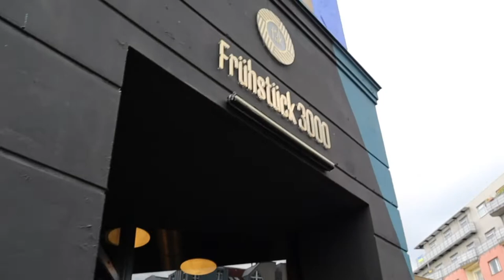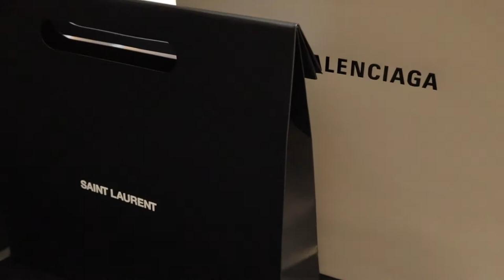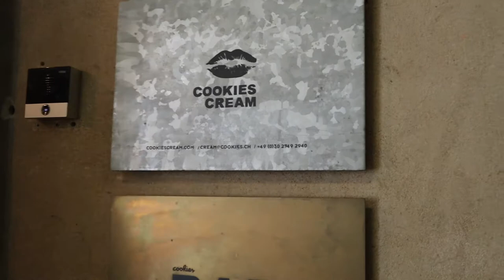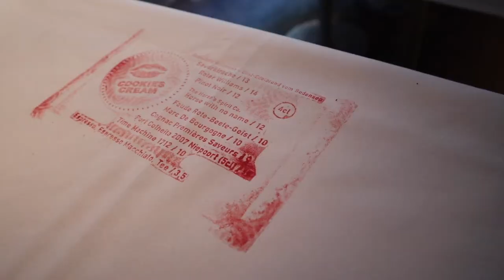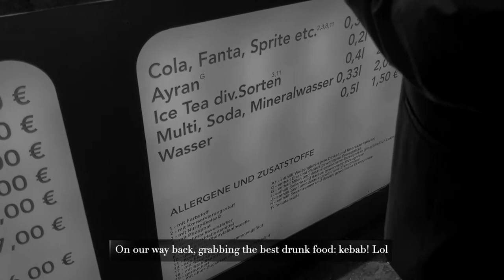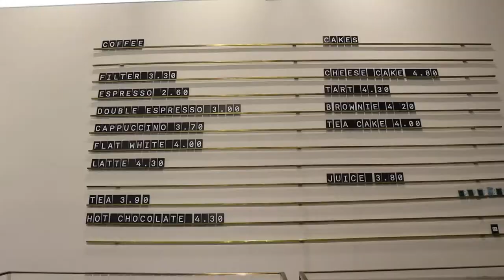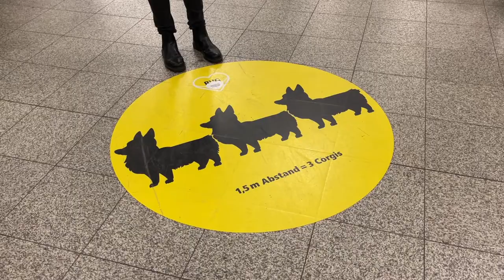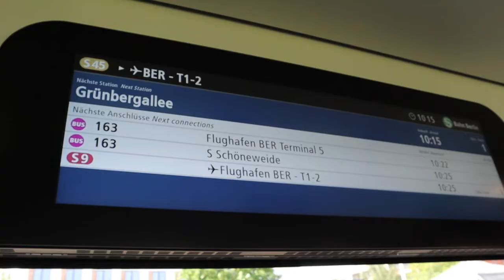[Episode 3] Birthday in Berlin! How to spend a special day in Berlin!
[Products mentioned]

[Music]